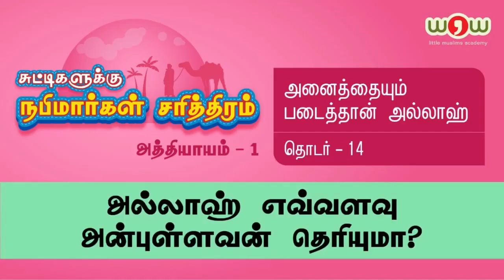CN 1.14 | அல்லாஹ் எவ்வளவு அன்புள்ளவன் தெரியுமா? | உஸ்தாத் MF அலீ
வாலுப் பிள்ளைகளுக்கும் வளரும் வாண்டுகளுக்கும் இஸ்லாம் சொல்லித் தரும் இணையப் பாடசாலை வாவ் அகாடமி. பள்ளிக்கூடங்கள், பள்ளிவாசல்கள், மதரஸாக்கள் என்று எங்கும் வாராந்திர அரை நாள், ஒரு நாள் பயிலரங்குகளை அகாடமி நடத்துகின்றது. உங்கள் ஊருக்காகவும் தொடர்பில் இருங்கள். இதன் ஒரே இலக்கு நமது புதிய தலைமுறை பிள்ளைகளை இக்காலத்தின் எல்லாவித ஒழுக்கக் கெடுகளைவிட்டும் காத்து அல்லாஹ்வின் நல்ல அடியார்களாகப் பண்படுத்துவதே.

சிறுவர் சிறுமியருக்காக ஈமான், இஸ்லாம், குர்ஆன் விளக்கம், நல்லொழுக்கங்களை அவர்களுக்கே உரிய குதூகலப் பாணியில் எளிமையாக 800 க்கும் அதிகமான வீடியோக்களில் உஸ்தாத் MF அலீ பேசியிருக்கிறார்கள். எனவே, WOW ACADEMY இன் SOCIAL MEDIAS LINKS மூலம் தொடர்பில் இருங்கள்.

👇BE WITH US TO LEARN ISLAMIC VALUES FOR OUR CHILDREN WORLD🔗

🏢 Address:
WOW ACADEMY
395, L.R. Nagar 5th Street
V. Kotta road
Pernambut 635810
Vellore district